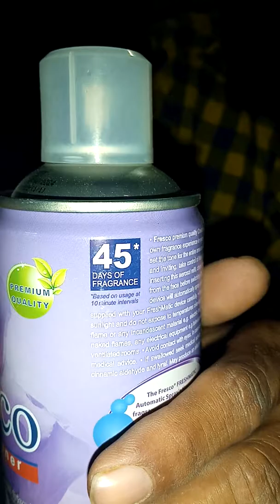Fragrance refill information .